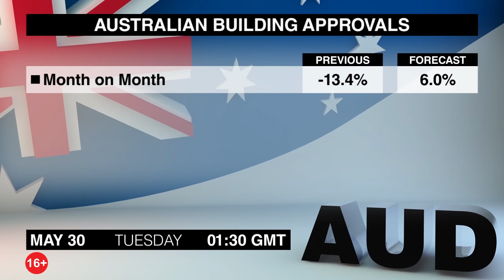Экономический календарь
Очередная подборка новостей, которые могут повлиять на валютный рынок, подготовлена для Вас командой Dukascopy ТВ. Понедельник, 29-е мая.